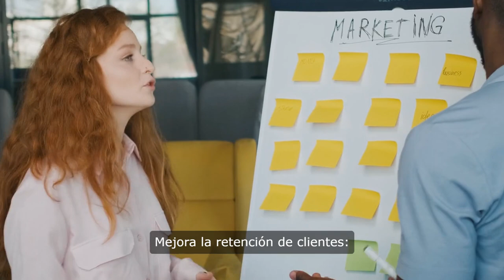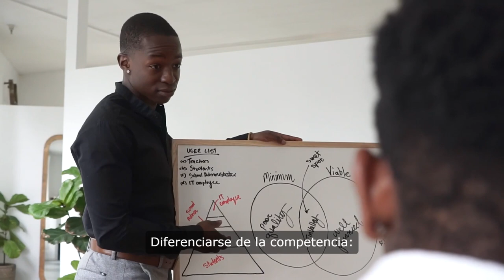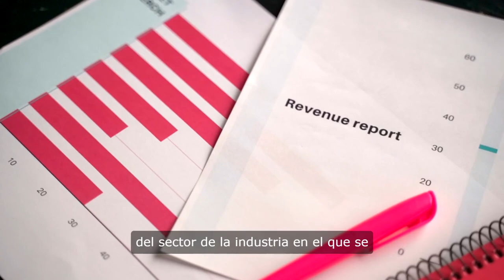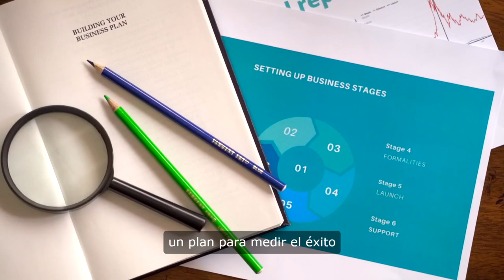Plan de marketing para tu restaurante. ¿Qué es el plan de marketing de tu restaurante? T.+376360387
Diseña un plan de marketing para tu restaurante
¿Qué es el «plan de marketing» de tu restaurante?
Un plan de marketing para un restaurante es un documento que especifica los objetivos y estrategias para promocionar el negocio y atraer a más clientes. Incluye información sobre el público objetivo, los competidores, las fortalezas y debilidades del negocio y las estrategias para alcanzar los objetivos de marketing de tu restaurante.

Un plan de marketing para un restaurante puede incluir estrategias como:

Utilizar el marketing de contenido para mostrar los platos y la ambientación del restaurante.
Utilizar el email marketing para mantener a los clientes informados sobre eventos especiales y promociones.
Participar en ferias y eventos para aumentar la visibilidad del negocio.
En resumen, un plan de marketing para un restaurante es un documento detallado que especifica los objetivos y estrategias para promocionar el negocio, atraer a más clientes, aumentar las reservas, etc, y que se elabora con el objetivo de maximizar las oportunidades de conseguir clientes potenciales, y retener a los existentes.

¿Por qué es importante el plan de marketing para tu restaurante?
En tu restaurante es necesario desarrollar un plan de marketing por varias razones:

Ayuda a atraer nuevos clientes: Un plan de marketing bien diseñado ayudará a atraer nuevos clientes al restaurante. Al entender mejor a tu público objetivo y las estrategias para llegar a ellos, podrás crear campañas eficaces para atraer a clientes nuevos.
Mejora la retención de clientes: Un plan de marketing también ayudará a mejorar la retención de clientes. Al mantener a los clientes informados sobre eventos especiales y promociones, podrás fomentar su lealtad al negocio.
Aumenta las ventas: Un plan de marketing eficaz ayudará a aumentar las ventas del restaurante. Al atraer a nuevos clientes y retener a los existentes, las ventas del negocio aumentarán.
Facilita la toma de decisiones: Un plan de marketing proporciona una estructura para la toma de decisiones. Al tener una estrategia detallada, podrás tomar decisiones sobre el presupuesto, el calendario de actividades y el personal con mayor confianza.
Diferenciarse de la competencia: En un mercado saturado y cada vez más competitivo, es esencial tener un plan de marketing para diferenciarse de la competencia y destacar entre ellos.
Capítulos habituales del plan de marketing de un restaurante:
Un plan de marketing para un restaurante podría tener los siguientes capítulos:

Resumen Ejecutivo: una breve descripción general del negocio, los objetivos y estrategias del plan de marketing.
Análisis de la industria y del mercado: una descripción detallada del sector de la industria en el que se encuentra el restaurante, así como un análisis de la competencia, el mercado objetivo y las tendencias del mercado.
Identificación de la propuesta de valor: una descripción de los productos o servicios que ofrece el restaurante y cómo se diferencian de la competencia.
Estrategias de marketing: un plan detallado para promocionar el restaurante, incluyendo estrategias publicitarias, redes sociales, el diseño del sitio web del restaurante, la carta digital, las relaciones públicas, el marketing en línea y de marketing de influencia.
Plan operativo: un plan detallado para operar el restaurante, incluyendo el personal, la logística y el presupuesto.
Análisis financiero y previsiones: una evaluación financiera del restaurante, incluyendo un balance previsional, un estado de resultados previsional y un flujo de efectivo previsional.
Plan de seguimiento y evaluación: un plan para medir el éxito del plan de marketing y hacer ajustes según sea necesario.